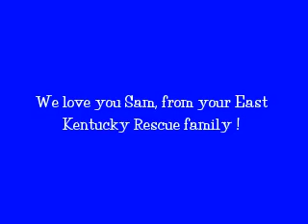A Rescue Story, Sam's road home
A story in pictures of Sam the day he came into rescue, his time in rescue and being adopted by his new family and going home.. Sam was rescued by East Kentucky Rescue Inc. Collie & Sheltie Adopt a Collie or Sheltie TODAY